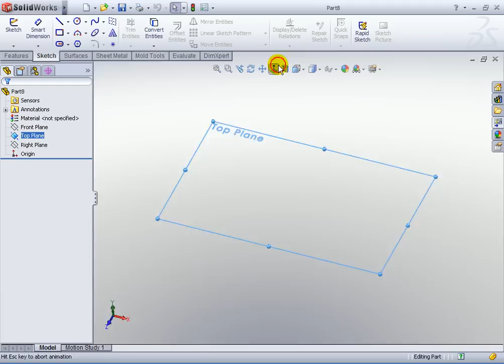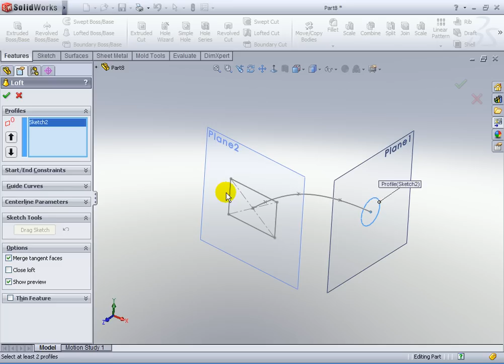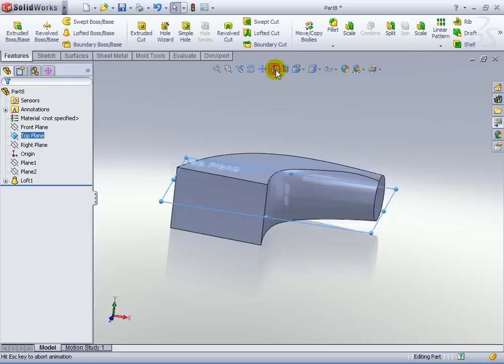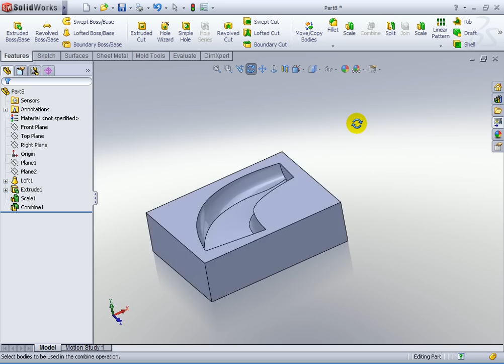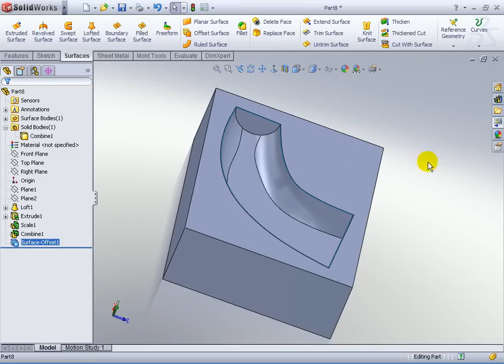1007- Kalıp boşaltma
1007- Kalıp boşaltma